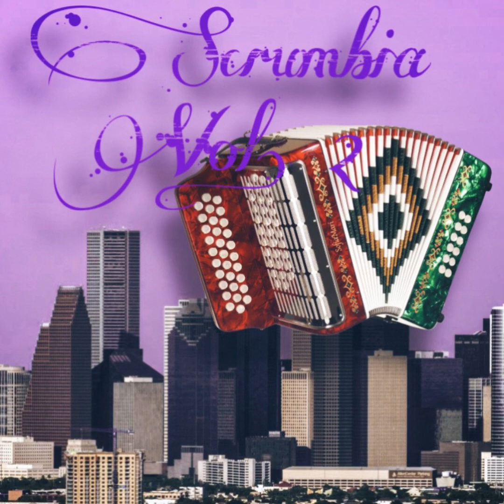Scrumbia Vol. 2- Cumbia Popular - SCREWED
Screwed by DJ Psyko

DO NOT OWN THE RIGHTS TO THE MUSIC BEING FUTURED ON THIS VIDEO, NO INFRINGEMENT INTENDED. ALL CREDITS TO THE ORIGINAL SONG WRITERS, PRODUCERS, SINGERS.